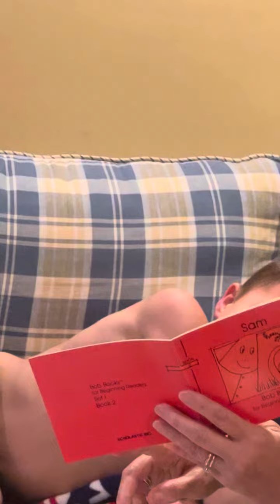Cathy and Micah learning